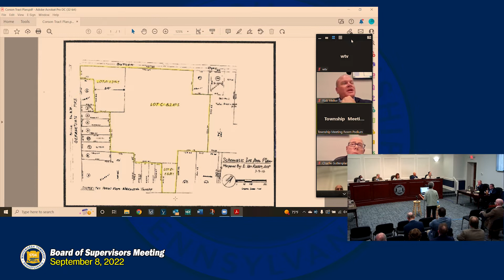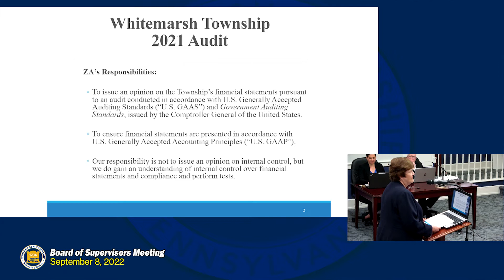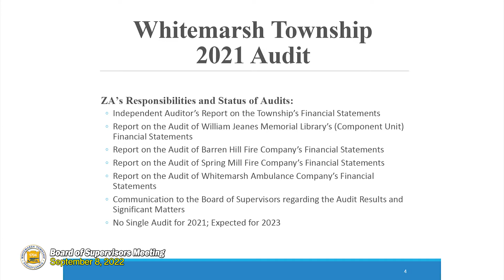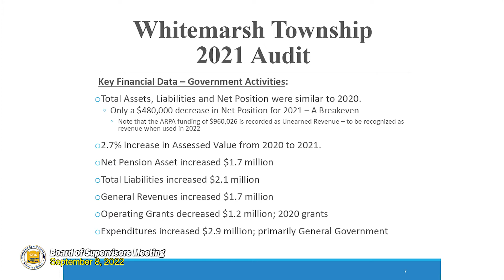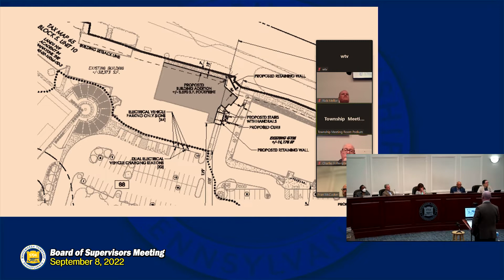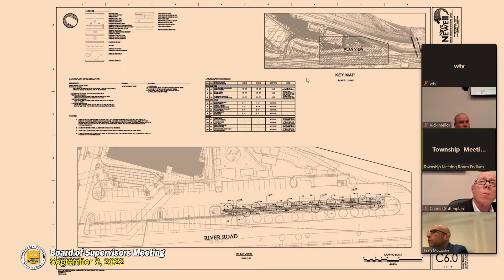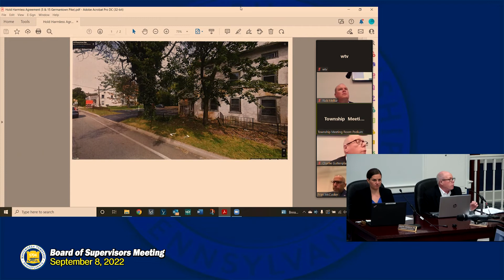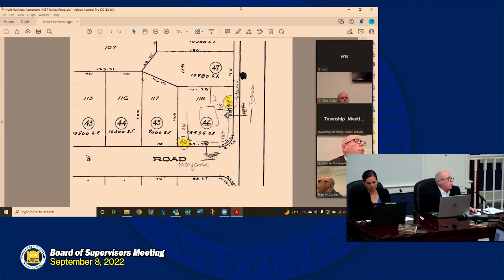September 8, 2022 Board of Supervisors Meeting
Regularly scheduled meeting of the Whitemarsh Township Board of Supervisors.

00:00 Call to Order/Pledge of Allegiance
00:47 Announcements
02:18 Public Hearing Requirement of the Open Space Act (4006 Butler Pike)
20:12 Approval of Minutes (August 11, 2022)
20:29 Board Public Discussion Items: Review 2021 Financial Statement (Zelenkofske Axelrod, LLC)
38:21 Board Public Discussion Item: SLD 07-22 AIM Academy (Conditional Preliminary/Final Plan of 2-story building addition)
50:30 Ordinance Amendment: Add Emergency Notice Provision to the Snow and Ice Code
52:34 Resolutions: Consider 2023 Minimum Municipal Obligation (MMO) - Police and Non-uniformed Pension Plans
54:14 Motion: Consider Bid Award - Refuse and Recycling Collection and Disposal
59:19 Motion: Consider Capital Purchase (3 Hybrid Police Vehicles - $161,550.00)
1:10:10 Motion: Consider Hold Harmless Agreement (5-15 E. Germantown Pike - Improvements in ultimate right-of-way)
1:13:52 Motion: Consider August 2022 Expenditures and Payroll
1:14:23 Resolution to Authorize Grant Award (DEP 902 Grant - $267,107.00)
1:15:39 Motion: Consider Hold Harmless Agreement: 4037 Joshua Road (Fence in ultimate right-of-way)
1:17:39 Motion: Consider Escrow Release #2 - $70,933.50 (Robbins/27 E. Germantown Pike)
1:18:49 Public Comment Period/Board Member Comment/Announce Executive Session
1:19:04 Adjournment/Broadcast Credits